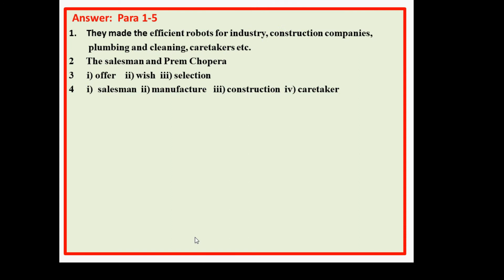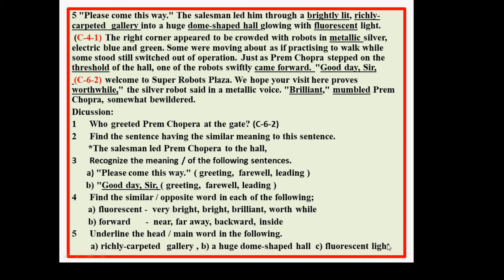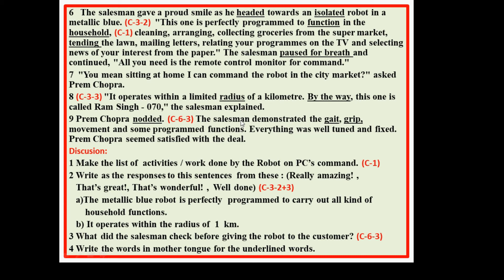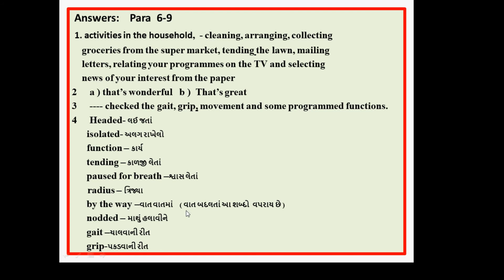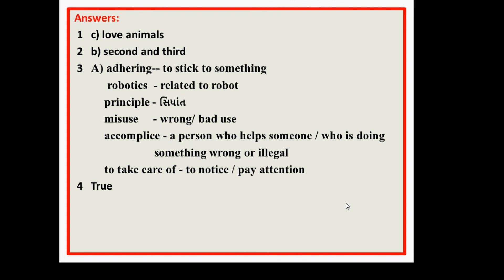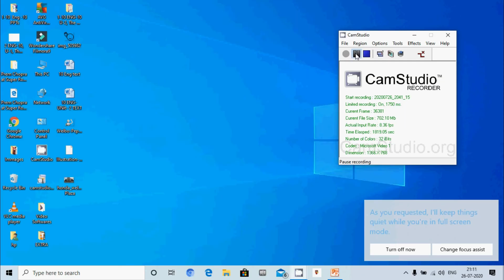2 Eng-10 Unit-2 The Human Robot, Text-1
The viewers of this video will know:-
the characters, places and happening of the story
- the brief of the story in gujarati
- Discuss the first part of the story